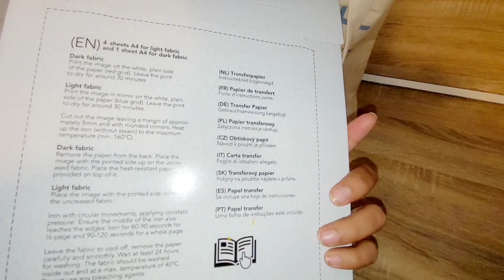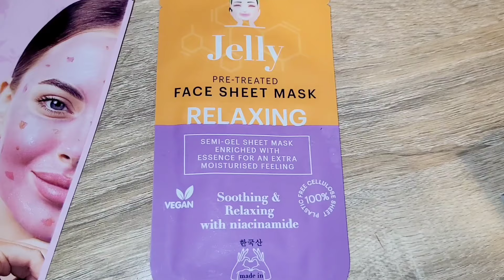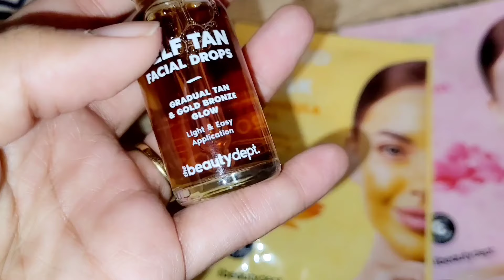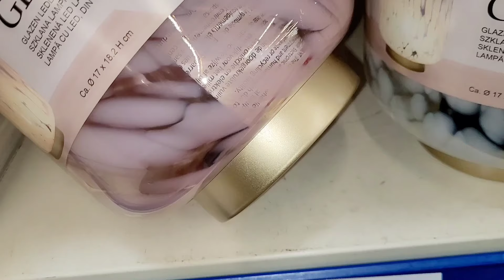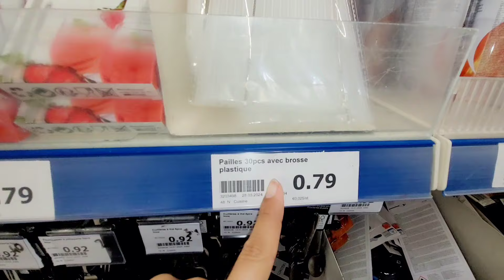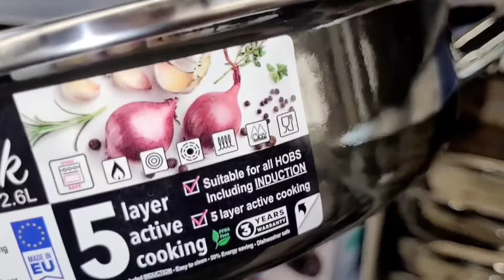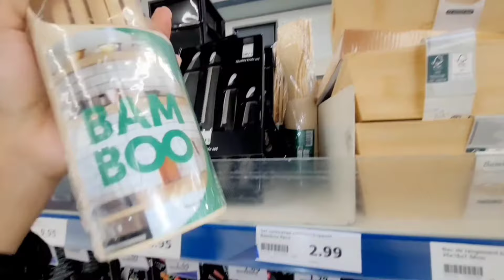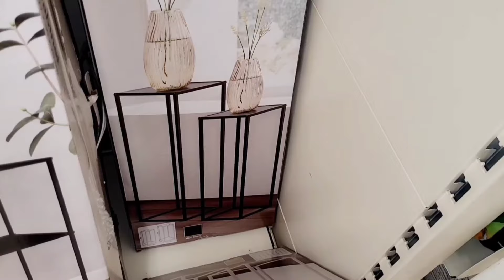🥵🎁HAUL & SUPERBE ARRIVAGES ACTION 25.03.24